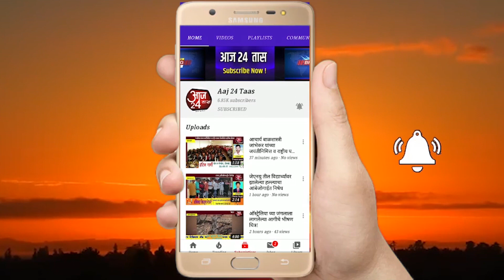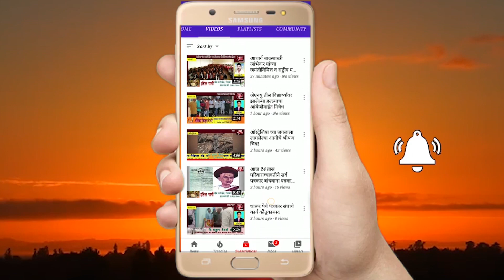ऑल इंडियन व ऑईरा रिपोर्टर असोशियन संघटनेच्या भोकरदन येथे शासकीय विश्रामगृहात बैठक संपन्न